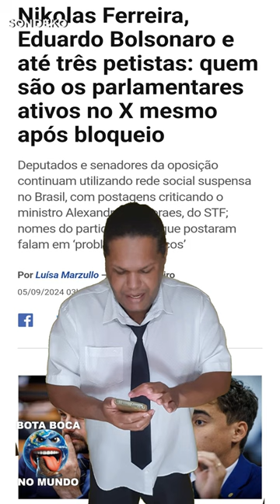🔥ELON MUSK X ALEXANDRE DE MORAES🔥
Vamos conversar sobre os perigos do uso da VPN para burlar o bloqueio do X e a multa de 50 mil reais. Veja como você será descoberto e multado.